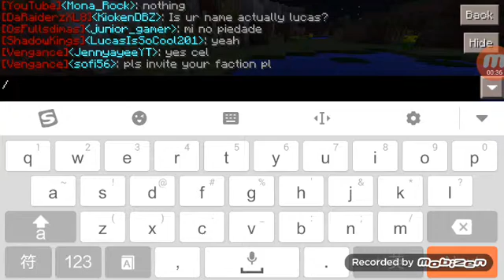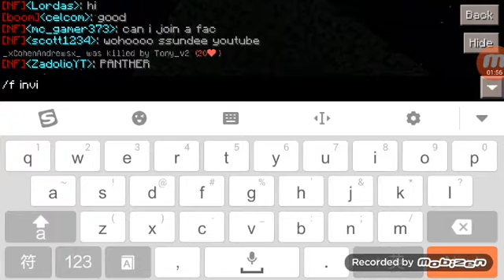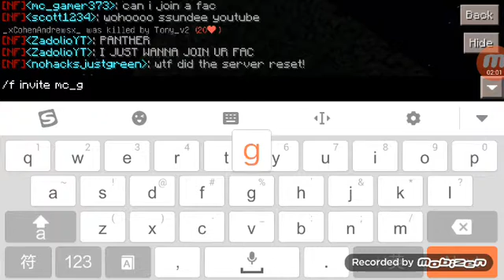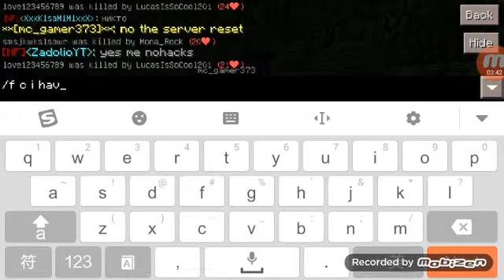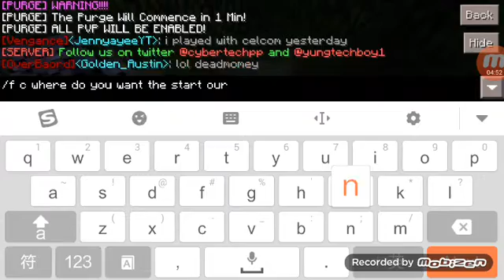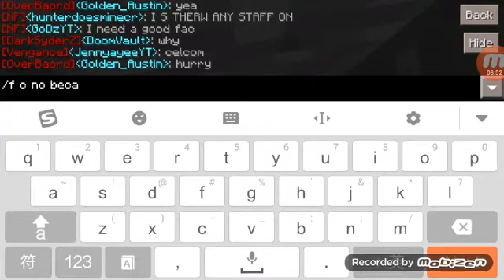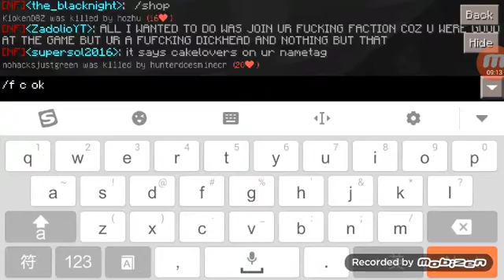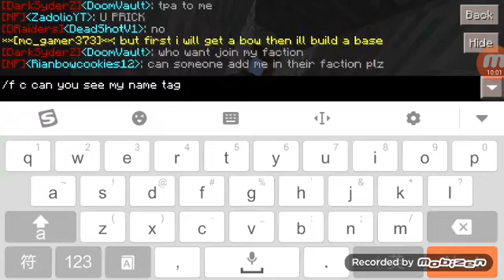Minecraft Faction [2] Server Reset😡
Watch ipoop create the faction again because the server reset.